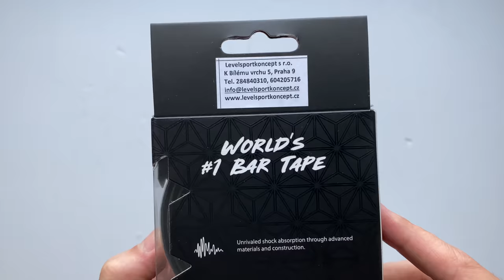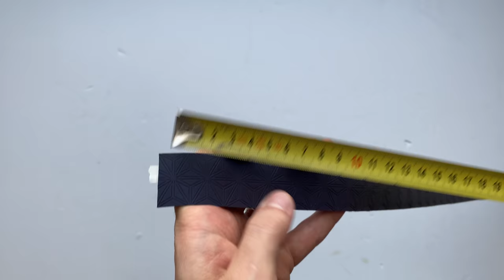Supacaz Bling Tape Reflective Kormányszalag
A Supacaz Bling Tape kormányszalagjai jól megszokott magas minőségűek, versenyzésre is kíválóan alkalmasak és fényvisszaverős kialakításúak.